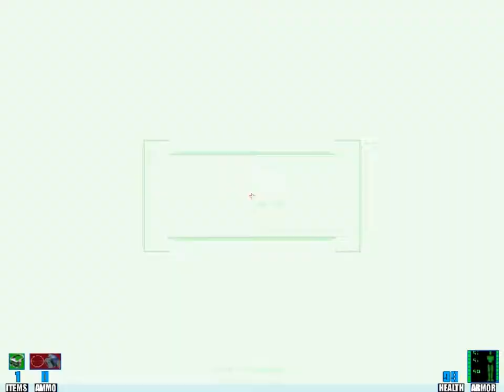Wages of Sin walkthrough part 4.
Wages of Sin (1999) is an expansion for SiN (1998). The story begins shortly after the original game. With the mysterious dissappearance of Elexis Sinclaire, a local Mafia boss Gianni Manero becomes the main villain, as he picks up the remains of Elexis plan, to use it for his own purposes. Once again, it up to John R. Blade to save Freeport City.